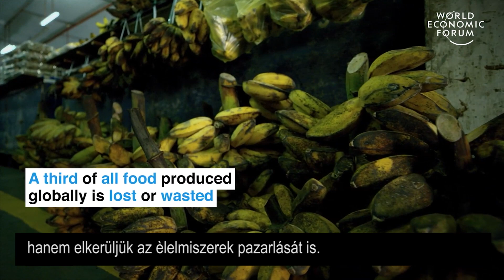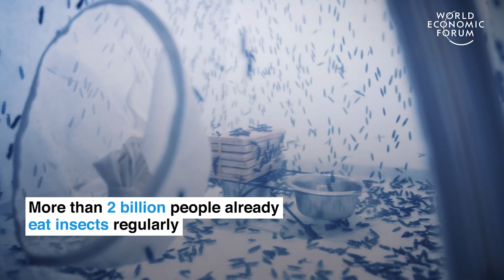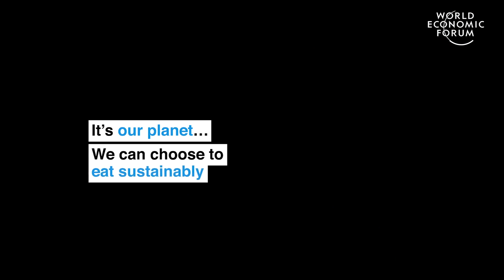Rovarevés és rovargazdálkodás - Táplálkozás 2.0 - A Rovargazda. Egy WEF film amit lefordítottam.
Rovarokat fog enni illetve rovarevő lesz idővel az emberiség? 🦗Divatba fog jönni a rovarevés? 🦗Ez nem is csak egy sima "divat" lesz nektek. 🦗A rovarevést nagyon sokan gondolják nagyon komolyan és tesznek is rengeteget az ügy érdekében. 🦗Ezt a filmet a WEF, a Világgazdasági Fórum készítette egy londoni rovargazdáról aki a "fekete katona" névre hallgató légyfajta nagyüzemi 🦗tenyésztésével foglalkozik. A filmben elmondja nektek, hogy hogyan gondolja a rovargazdálkodást és az miért lesz jó nektek rovarokkal táplálkozni. Ez a TÀPLÀLKOZÀS 2.0 része ami viszont a Great Reset, a Nagy Ùjraindítás egyik eleme.
LEÌRÀS:
Ez a londoni 🦗rovarfarm 🦗megváltoztatja étkezésünket:  "Nem normális, hogy megpróbálsz létre hozni csúcstechnológiai céget ami több millió rovar tenyésztésével foglalkozik, közvetlenül  London szívében... de a 🦟rovarok csak a természet tökéletes újrahasznosítható gépezetei amelyek szerves természetes fehérjét hoznak létre..." – mondja Keiran Whitaker, az alapító. "Természetes szerves fehérjét 🦟 hoznak létre, amellyel 🐗 állatokat - és végül embereket is - etethetünk." Az Entocycle nevű cég sörgyári hulladékot és régi kávészemeket használ, hogy légylárvákat 🦗hozzon létre, hogy olyan állati takarmányt hozzon létre, amely nem károsítja a környezetet.  Egy olyan időszakban, amikor a szója és 🐠 halliszt alapú állati takarmány a legelők és erdők pusztulását, valamint a🐠 halállomány csökkenését okozza, ezek a tápláló 🦗rovarok kínálhatnak megoldást.

Mi az a A Világgazdasági Fórum?
A Világgazdasági Fórum a köz- és magán együttműködés nemzetközi szervezete. A Fórum bevonja a társadalom legkiválóbb politikai, üzleti, kulturális és egyéb vezetőit a globális, regionális és ipari napirendek kialakításába. Hiszünk abban, hogy a fejlődés az élet minden területéről érkező emberek összehozásával valósul meg, akiknek megvan a késztetése - és a befolyásuk - a pozitív változáshoz.
Címszavak: rovarevés, rovarevő társadalom, rovarevő emberiség, rovargazdálkodás, rovar farm, rovar gazda, WEF, Világgazdasági Fórum, táplálkozás, zöld világ, fehérje, Great Reset. Background Image by @freepik

00:00 A rovargazda ötlete
00:38 Honnan jönnek a proteinek?
01:18 A technológia bemutatása
02:00 A jövő mérnökei
02:31 Miért jó a rovarfogyasztás